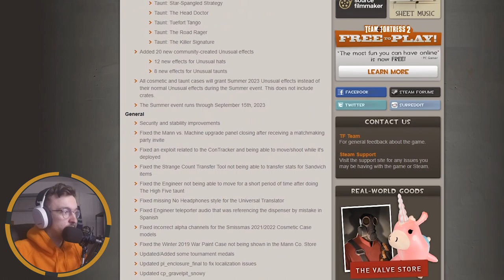[TF2] THE SUMMER 2023 UPDATE IS HERE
AT LONG LAST, THE MUCH ANTICIPATED 2023 SUMMER UPDATE HAS BEEN RELEASED. This isn't a complete overview just a quick look at the cosmetics and to let you know that IT'S HERE!!!
🎵Outro Song🎵
🎶Call Me Sachi · Andreyun